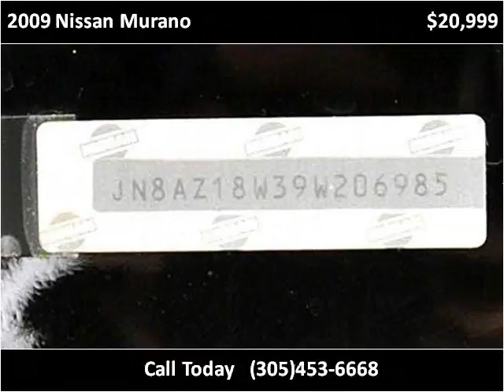2009 Nissan Murano Used Cars Lake Worth FL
This 2009 Nissan Murano is available from Off Lease Only .